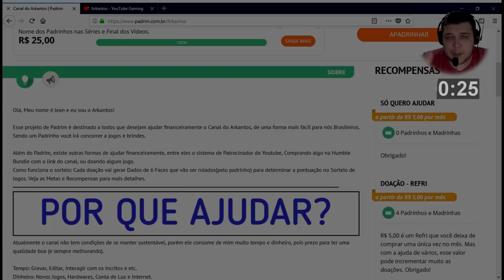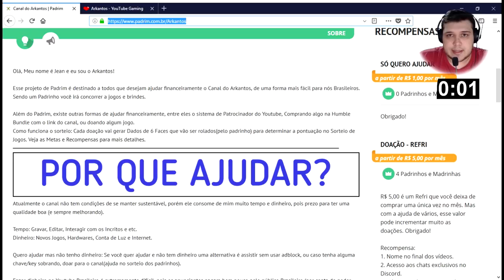Steampunk Tower 2 -ARMA DE CHOQUE - Gameplay em Português de Steampunk Tower 2 PT-BR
Steampunk Tower 2 é um jogo de Tower Defense.

▼Melhores Séries▼